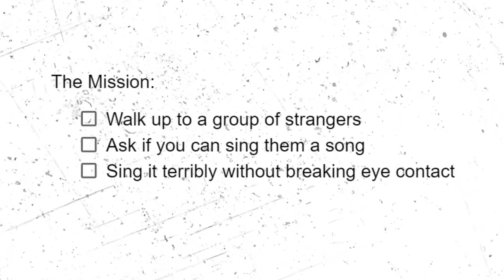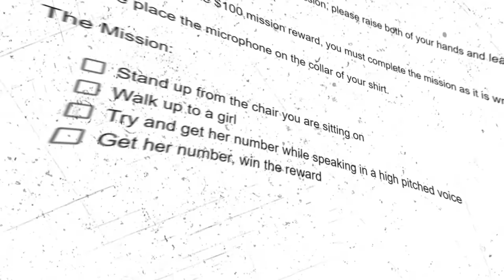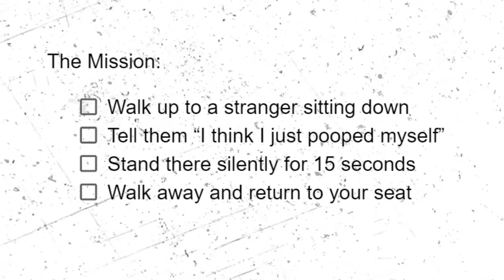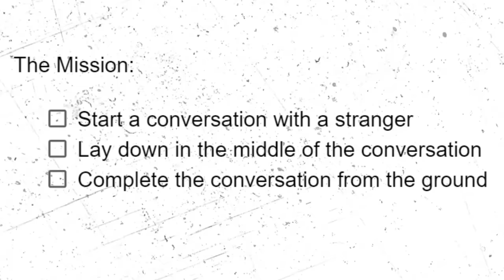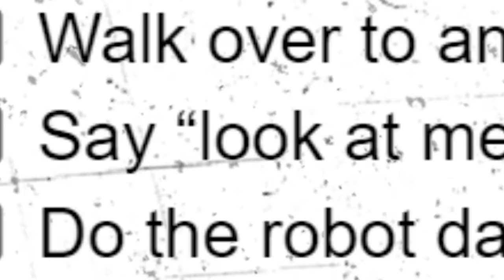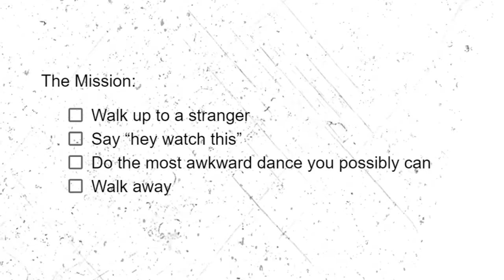Complete The Secret Mission, Win $100!!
MY DRIP: